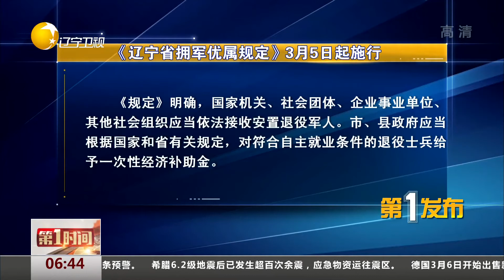《辽宁省拥军优属规定》3月5日起施行